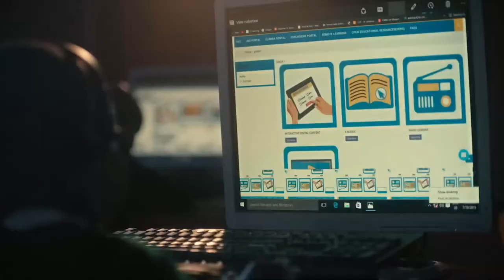Wiiturure | NICE TV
Wiiturure
Mutabania: Becky bina